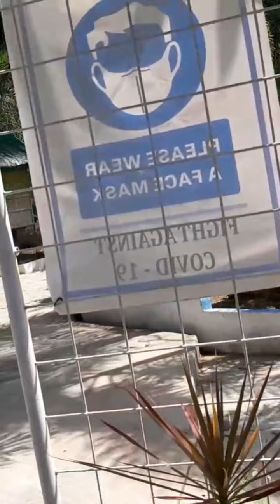BaliteFalls | Jenjen's Vlog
MagandangBuhay 😇